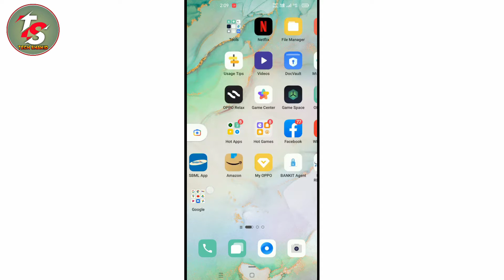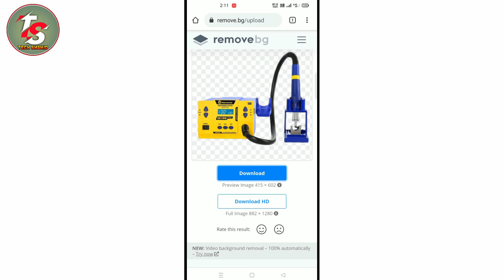How to Download Unlimited Full Hd Photo From Remove.Bg|Remove.Bg Unlimited Full Hd Downloading Trick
remove.bg free credits
remove.bg app
remove.bg photo editing kaise karen
remove.bg mod apk
remove.bg se photo edit kaise karen
remove.bg hd download